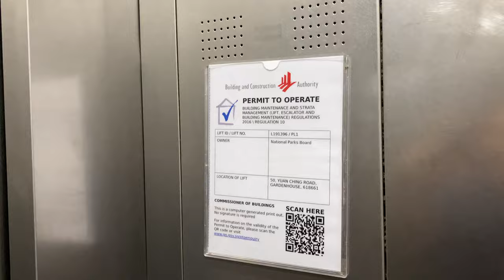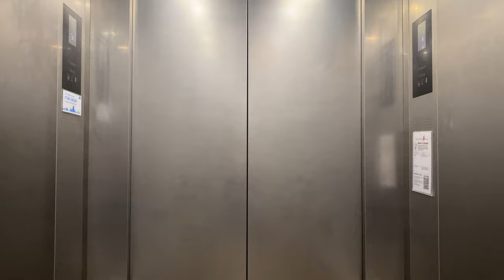KONE N MONOSPACE MRL @ GARDENHOUSE, JURONG LAKE GARDENS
As part of Jurong Lake Gardens being upgraded to a nationally-recognised garden, the GardenHouse is a new addition to the existing Lakeside Gardens, with function rooms and halls on the first floor, and research facilities on the second. A similar facility can be found at the Singapore Botanic Gardens where research activity to document plant life is also carried out.

As this is a two-storey building, it is understandable that a lower rated speed of 0.75 m/s is programmed into the logic, although official brochures of this model dictate 1.00 m/s as the lowest possible speed.